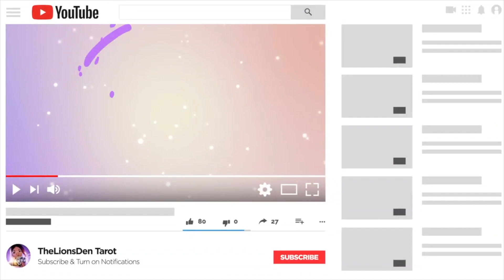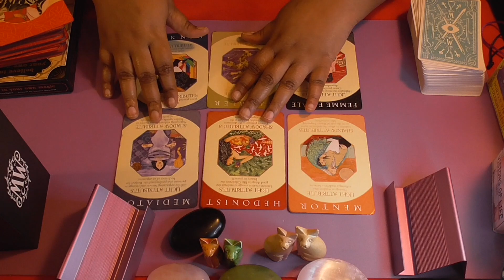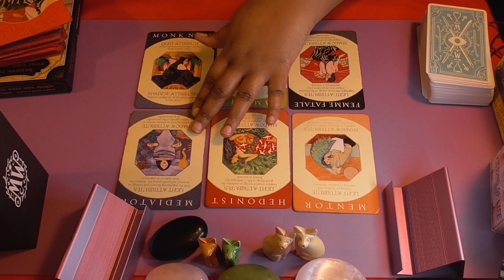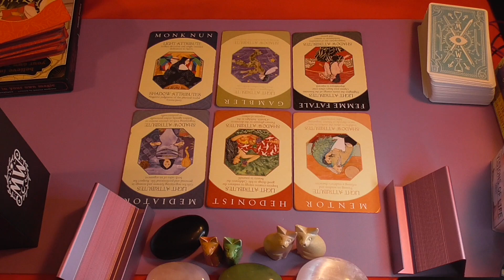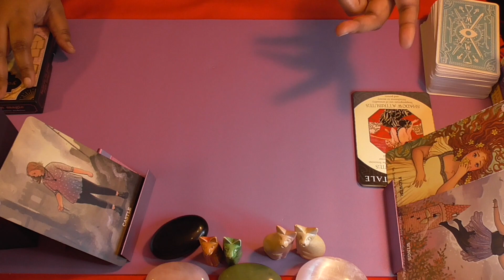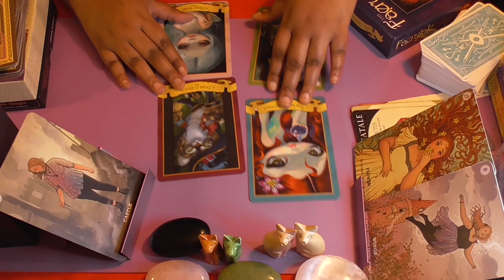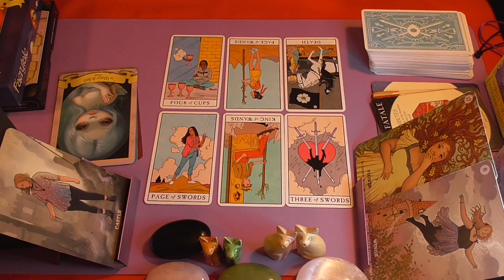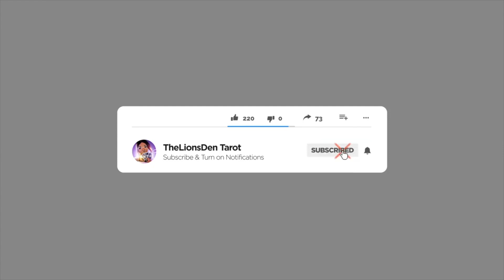Jackie Aina: Sacrifices?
1. DEATH - I do not read on people who have crossed over (intentionally) Please don't ask for mediumship readings! Although I have mediumship abilities I really don't like doing it so please don't ask.

2. MINORS! - I DO NOT READ on kids DO NOT ASK ME TO READ SHIPS ON CHILDREN 18 and UNDER I WILL NOT DO IT!

THANK YOU ALL SO MUCH FOR YOUR SUPPORT AND PATIENCE AS WE GROWL🦁 TOGETHER!!! STAY SAFE!